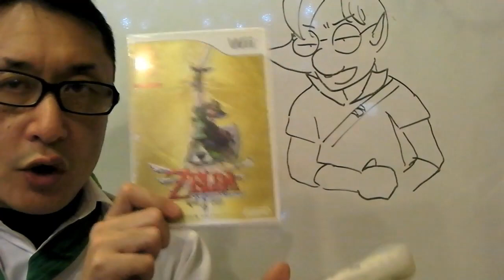ゼルダSS ギラヒム様の倒し方？ / How to defeat Ghirahim?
画面じゃなくて操作の話。Screen will not display. Description of how to shake the Wii remocon. The Legend of Zelda: Skyward Sword!